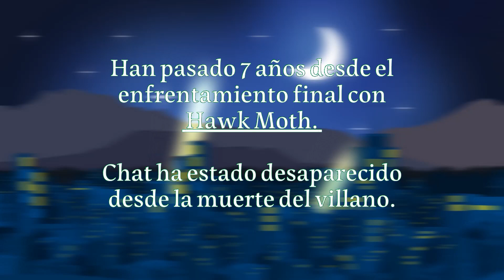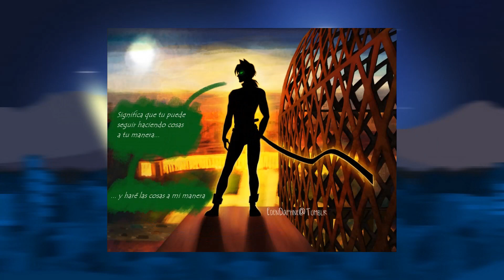"7 Years Later..." | ComicDub Español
Créditos 💖💖💖

Recuerda ir a visitar su página plis.